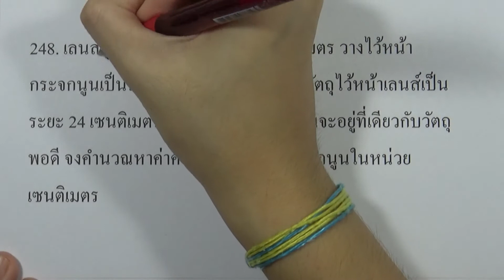โจทย์ฟิสิกส์ ม.ปลาย : แสงและการมองเห็น ข้อ248